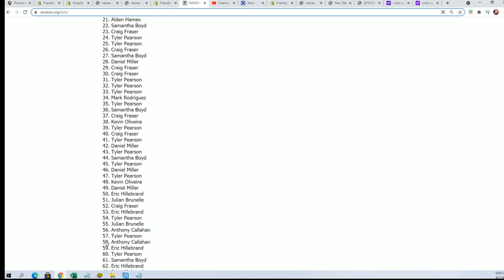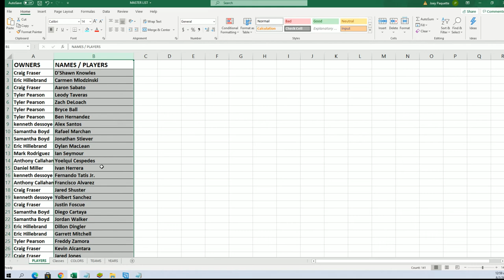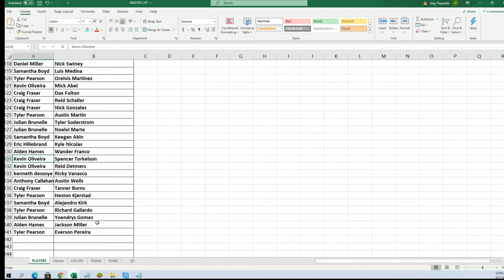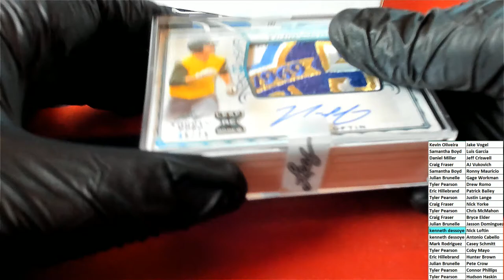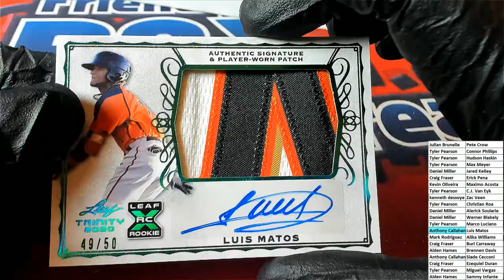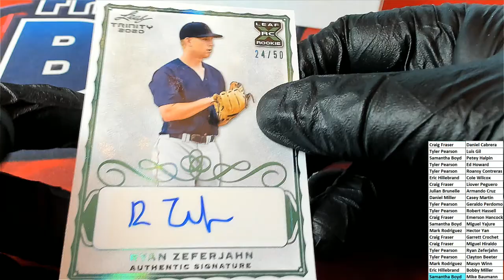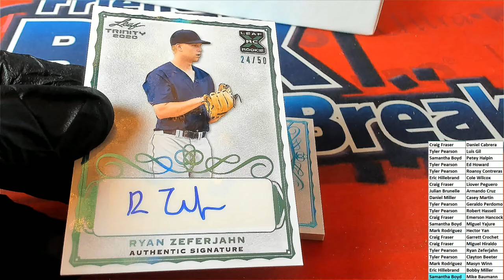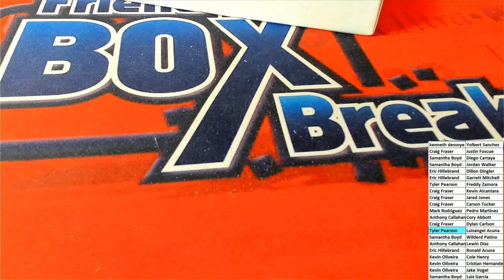2020 Leaf Trinity Baseball Hobby ID 20LEAFTRBASE157